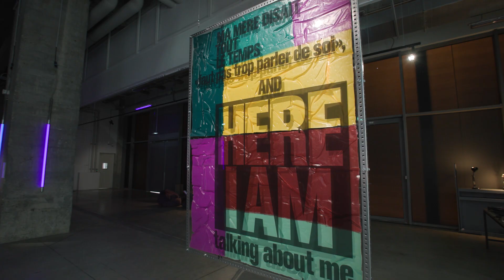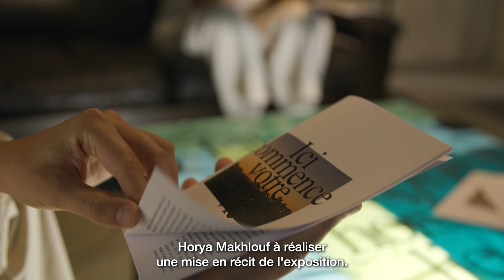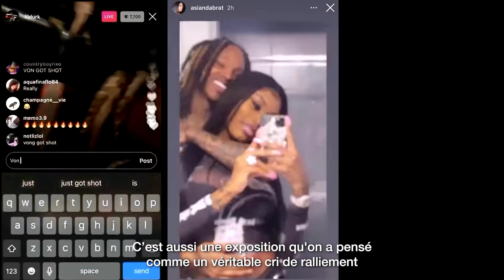Après l'Éclipse | Au cœur de l'exposition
Plongez au cœur de l'exposition « Après l’Éclipse » en compagnie de ses commissaires Anna Labouze & Keimis Henni ✨

Découvrez les œuvres et les histoires de 10 jeunes artistes aux univers puissants, mêlant peintures, dessins, vidéos, installations interactives… Une nouvelle scène aux esthétiques coup de poing, influencées notamment par les mangas, les jeux vidéo ou la fantasy 🐉

Avec : Zine Andrieu, Neïla Czermak Ichti, Ndayé Kouagou, Rayane Mcirdi, Ibrahim Meïté Sikely, Valentin Noujaïm, Christelle Oyiri, Lassana Sarre, Silina Syan, Seumboy Vrainom :€ et une mise en récit par Horya Makhlouf

📌 Exposition collective présentée aux Magasins Généraux du 30 juin au 22 octobre 2023, en entrée libre & gratuite. Les Magasins Généraux sont un lieu culturel sur les bords du canal de l'Ourcq à Pantin, dédié à la création émergente et aux voix nouvelles.

🎥 Tournage : Thomas Bailly — Réalisation : Maximin Costa
©️Magasins Généraux